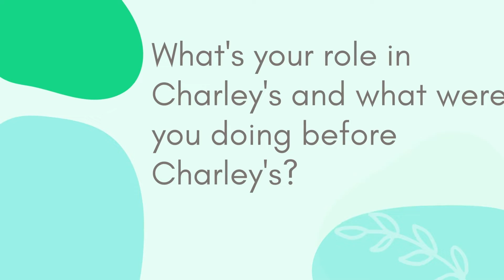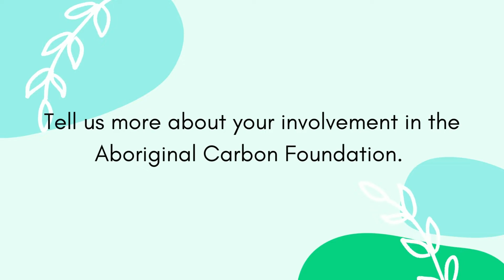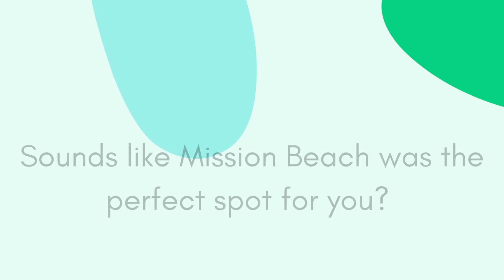Our People - A conversation with Pete Faulkner | Charley's Chocolate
Get to know the people behind the scenes of Charley's!
Pete is a board member, director and one of Charley's first investors. With an extensive background covering everything from investment banking to conservation and diving, Pete is definitely a key person in Charley's.